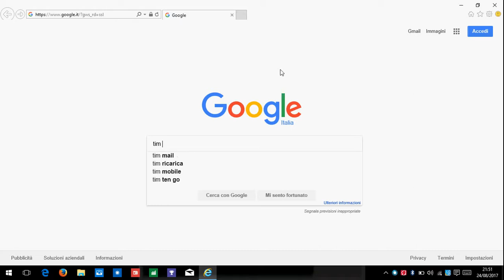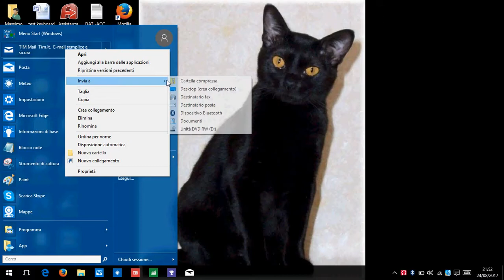tutorial come accedere alla propria email direttamente dal desktop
Il Fonzie spera di esservi stato di aiuto. Grazieee. Ciao raga 😊👍